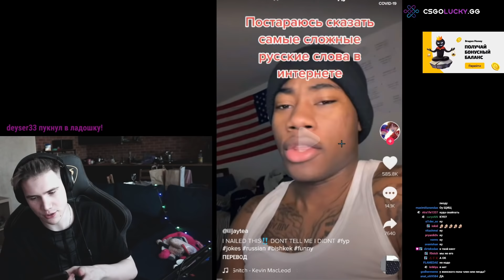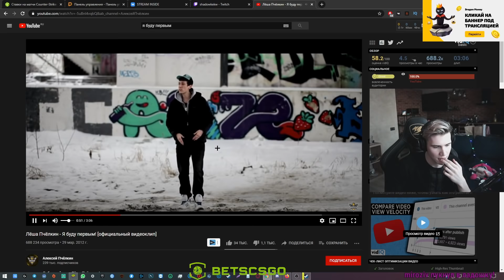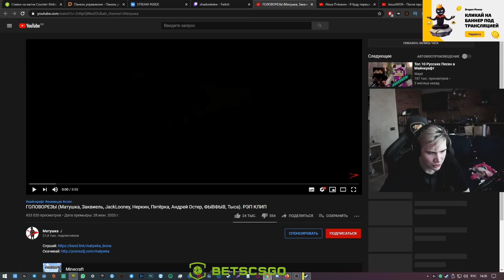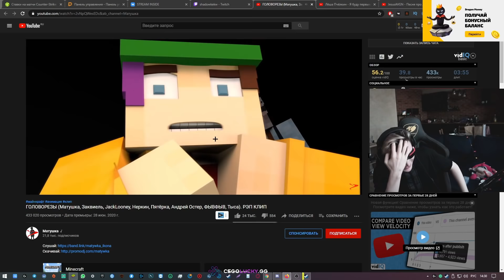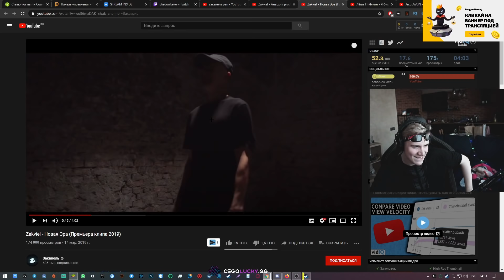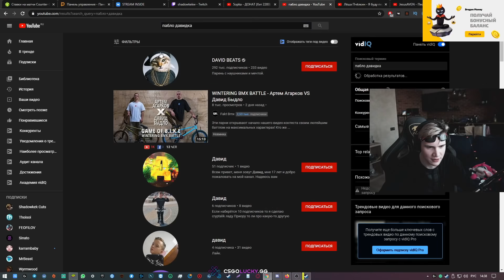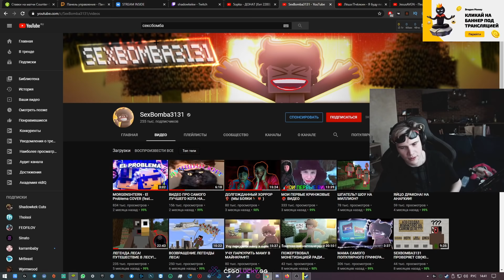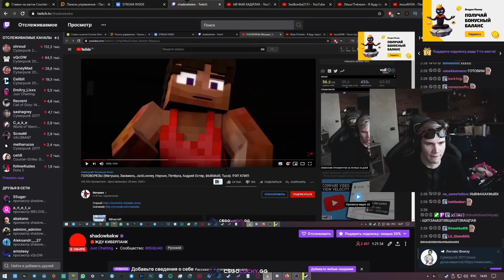БРАТИШКИН ЗАЛЕТЕЛ НА СТРИМ К ШАДОУКЕКУ | СМОТРЯТ КЛИПЫ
Дискорд сервер Падика Братишкина:
Вся инфа и тиктоки по 89-ому скваду:
БРАТИШКИН ЗАЛЕТЕЛ НА СТРИМ К МАКСУ КЕКУ | СМОТРЯТ КЛИПЫ